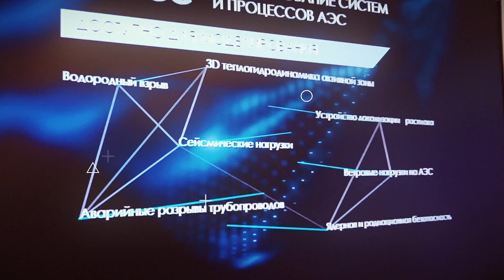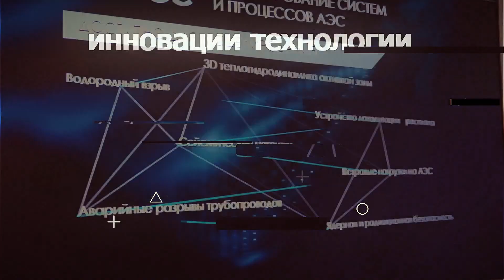"Если есть подтвержденный спрос, то нет финансовых рисков для реализации"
Ерошок Дмитрий Борисович, Генеральный директор ООО «Нацпромлизинг»

Национальный промышленный конгресс PromSpace – федеральная дискуссионная площадка для обсуждения актуальных вопросов промышленного развития России, поиска потенциальных партнеров и тиражирования лучших производственных практик.
Главная тема мероприятия в 2023 году – «Стратегия реализации проектов технологического суверенитета и структурной адаптации экономики».